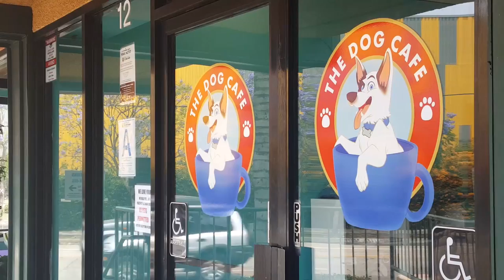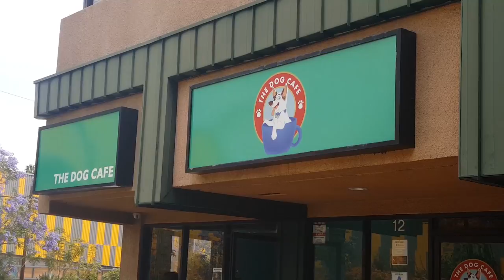The Dog Cafe LA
Here in Silver Lake, Los Angeles a new concept has arrived the Dog Cafe allows you coffee cups with Rescue Pups.